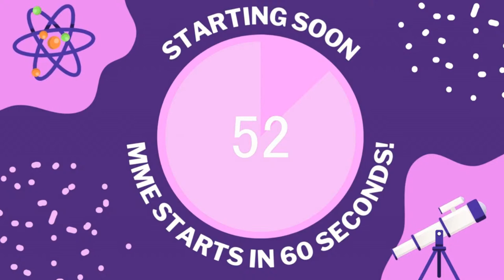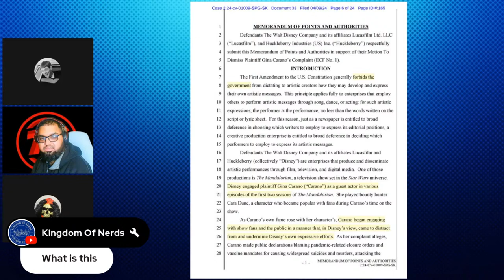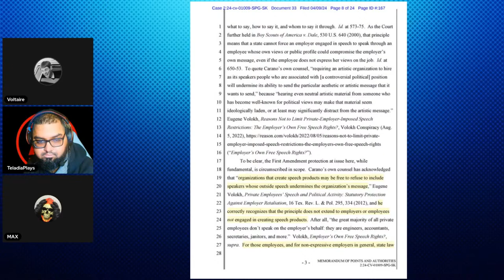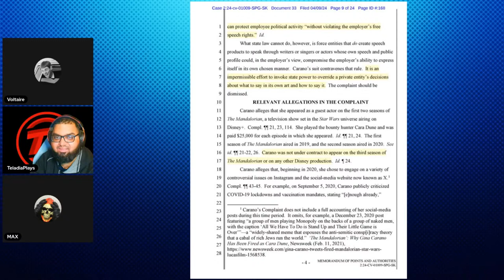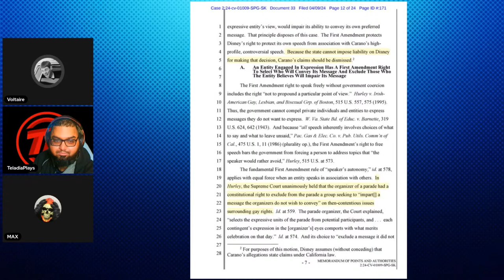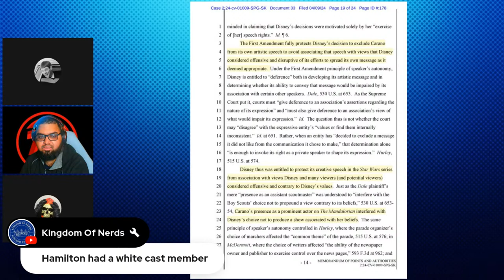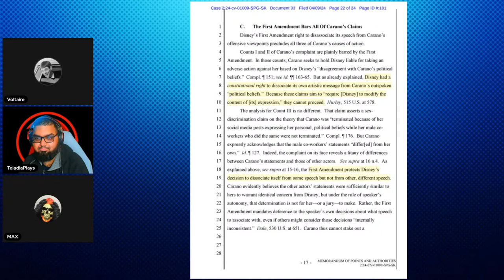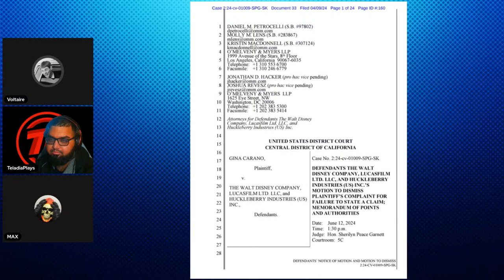Voltaires first LIVESTREAM - DISNEY RESPONDS TO GINA